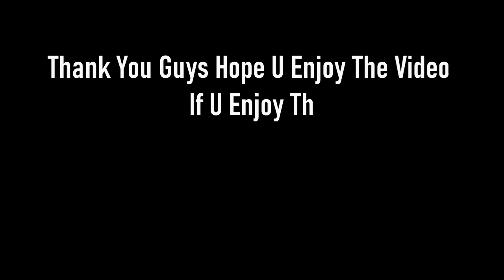Explained What Is OneBlock | Very Interesting | The Herobrine SMP Newz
In this video u guys are going to see @GamerFleet  Explained What Is OneBlock.